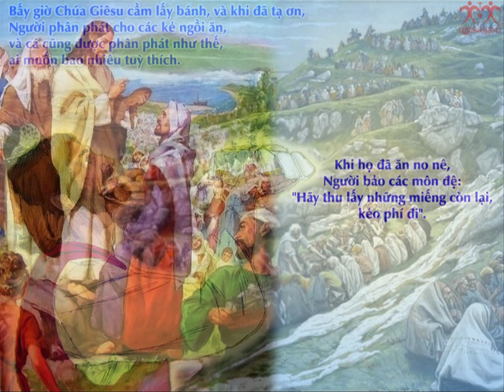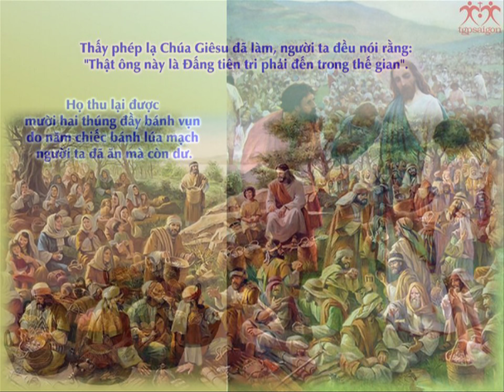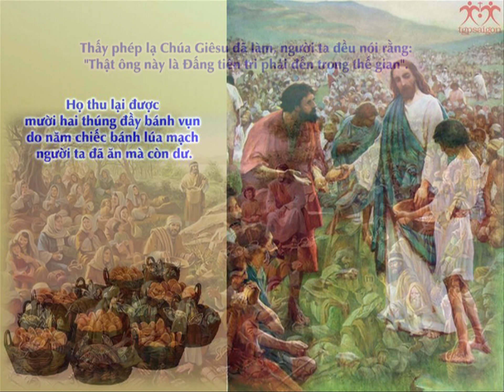CHÚA NHẬT XVII THƯỜNG NIÊN NĂM B ( LUCIA )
CHÚA NHẬT XVII THƯỜNG NIÊN NĂM B
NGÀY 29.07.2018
TẠI NHÀ THỜ PHƯƠNG NGHĨA KONTUM - VN
CA ĐOÀN LUCIA PHỤ TRÁCH HÁT LỄ CHIỀU.